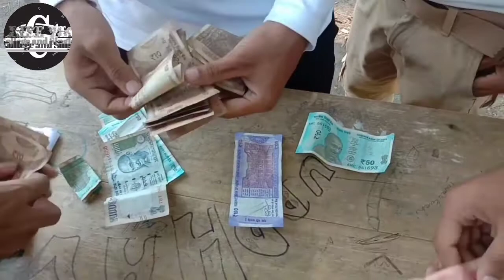16 November Ne Bangai Khamane......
16 November Ne Bangai Khamane.

Camera Man : Jawgashir Brahma
Edit : Juwiz 127

So, Hey guys we are C and S vloger.We Vlog video just for entertainment of you.This video not a harmfull video. this just fun and enjoi...